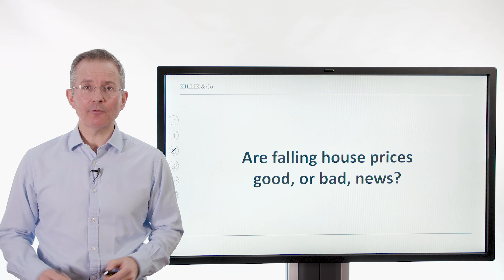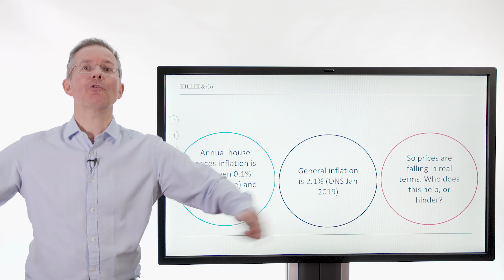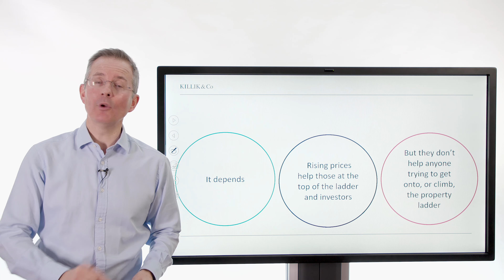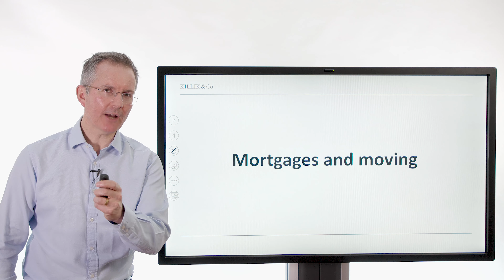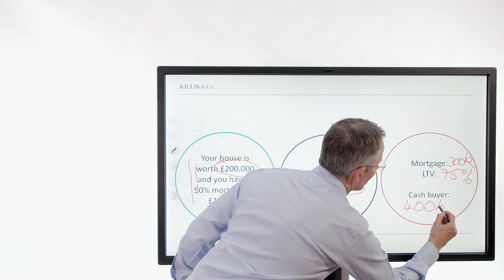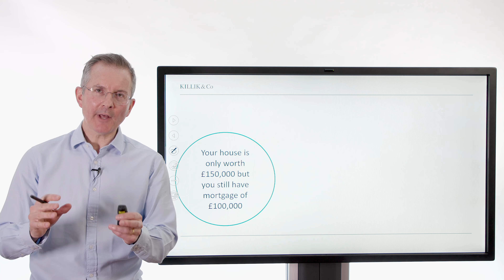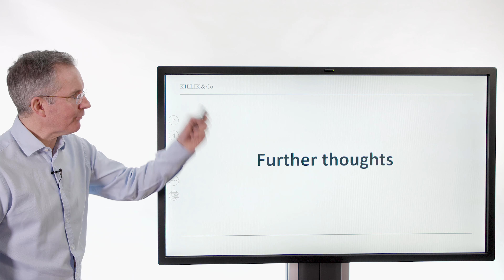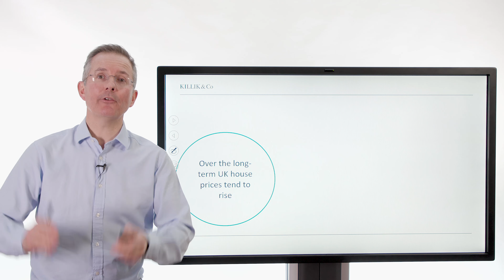Killik Explains: Are falling house prices good, or bad, news?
With UK house prices falling in real (post-inflation) terms, Tim Bennett take a look at the winners and losers.